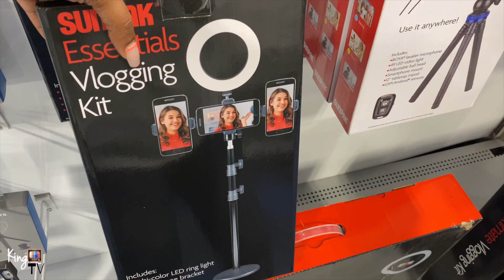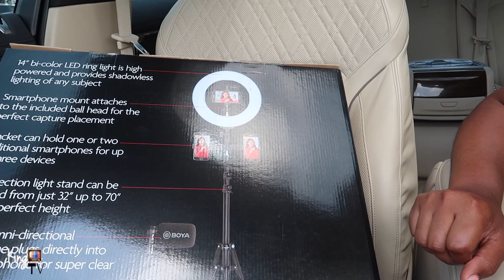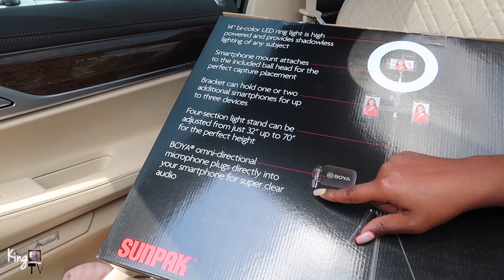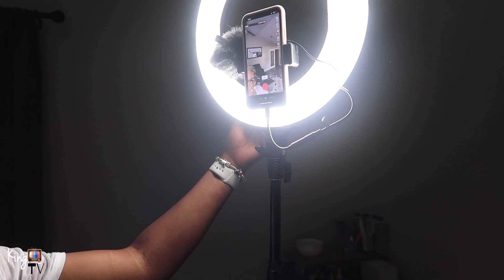Spend The Day With Me: Plant Nursery and Bath & Body Works Sale | I'm Just A Normal Person | KTV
Hey King Krew welcome back!

We will be posting videos weekly, so check back with us to see whats going on.

Follow Graham on Instagram 🐾
graham_tk

Follow Meek on Instagram 👑
_meeksworld

Follow Meek’s Business Instagram 👚
journeydestined

3551 Blairstone Rd STE 128 pmb 121